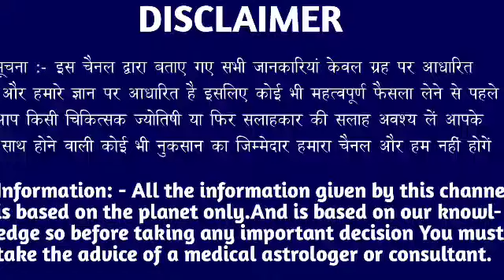मकर राशि वालों 25 जनवरी मंगलवार के दिन बहुत अच्छा खबर। मिलेगी बड़ी खुशखबरी।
Makar Rashifal 25 January 2022
Makar rashi aaj ka rashifal
25 January 2022 Makar rashi
 Makar rashi 25 January 2022
Aaj 25 January 2022 ka Makar Rashifal
Makar Rashi
25 January 2022 ka rashifal
 Aaj ka Makar rashifal
Aaj 25 January 2022 ka rashifal
Dainik Rashifal
 Horoscope
 Astrology
 आज का मकर राशि 25 जनवरी
 मकर राशि आज का राशिफल
मकर राशि
 मकर राशिफल